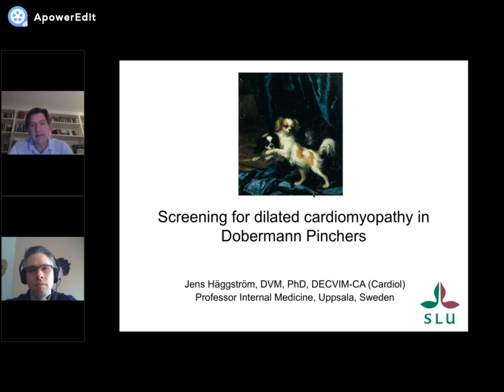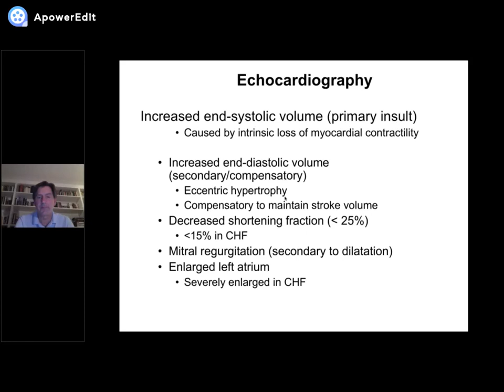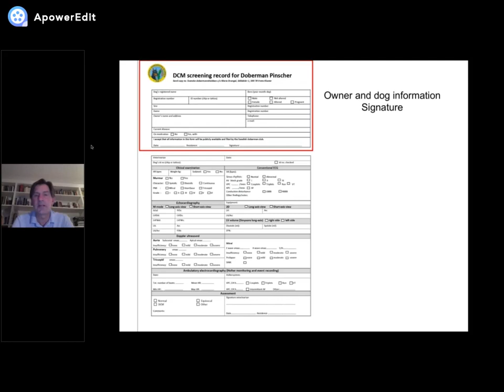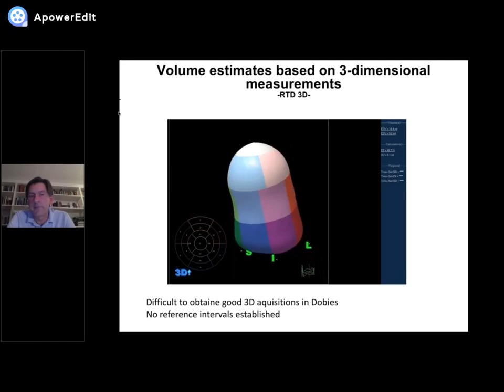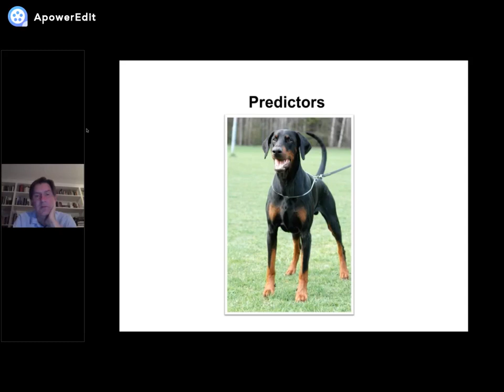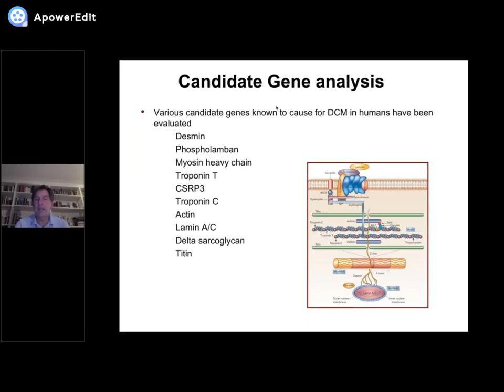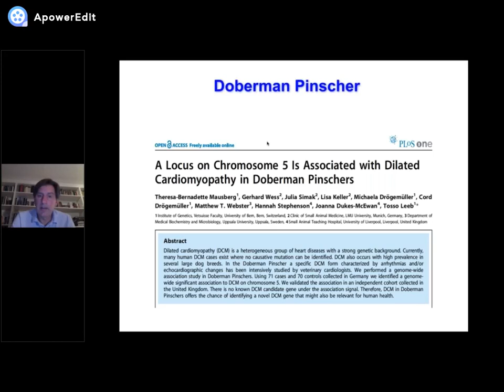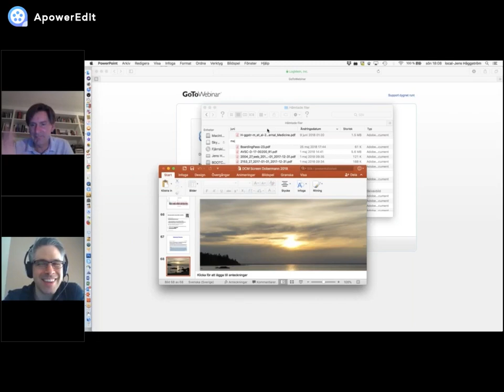Novas diretrizes da sociedade europeia para o diagnóstico da CMD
Palestra com o Dr. Jens Haggstrom sobre as novas diretrizes da sociedade europeia para o diagnóstico da cardiomiopatia dilatada em cães da raça Dobermann Pinscher.